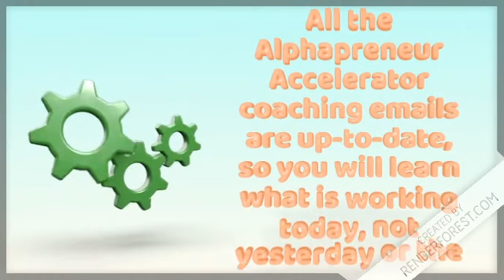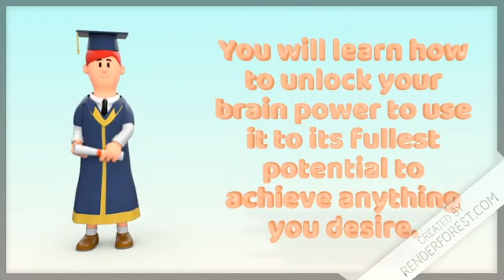Alphapreneur Accelerator Review | Does It Scam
Are you looking for more information about Alphapreneur Accelerator program and whether or not it can really show you how to unlock your brain and get you the results that you want in life? This program has shown that regardless of what circumstances members are in, they have been able to truly change their lives. This is because members learn how to unlock their brains, and having an unleashed brain can get you any results you want from life regardless of what your starting point is.

If you have been trying hard to change your life and find that it has been failing so far and you want a new approach that works, then Alphapreneur Accelerator is something that you will want to check out. The brain can motivate you to get whatever results you want, so unlocking your brain is truly the way to truly the way to fully unleash your life’s potential. This coaching program is a step-by-step blueprint that is going to require you to commit some time every day to implementing the steps.

Will Alphapreneur Accelerator Work For You?
This program has been found to work for members who are at all stages of lives, whether they already currently have a business or are just starting one, whether they have a problem with focusing, motivation or any other issues. Daily coaching tips are also provided by the coaches to ensure that all members can succeed and are not left behind. It has taken members from all walks of life from wherever they are to where they want to get to in their lives.

So far, we have found this coaching program to be well worth the program, equivalent to the type of coaching provided by the best business and life coaches in the world who typically charge thousands of dollars just for consultation.